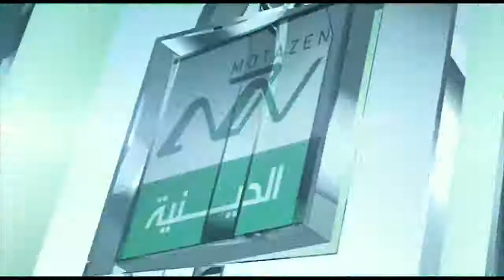ما حكم اكل خليط انواع المأكولات البحرية ما بين حلال وحرام الشيخ نجيب صالح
من نحن ؟؟

"كيف ترسم سعادتك في كل الظروف   الشيخ اكرم بركات "